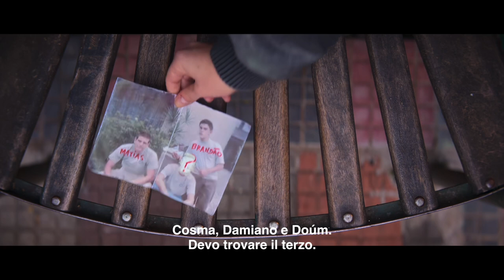BUONGIORNO, VERONICA - Stagione 3 | Trailer sub ita della serie brasiliana di Netflix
La terza e ultima stagione di BUONGIORNO, VERONICA (Good Morning, Verônica) con Tainá Müller, Camila Morgado ed Eduardo Moscovis, è in arrivo il 14 febbraio 2024 su Netflix.

TRAMA DELLA STAGIONE 3
Chi è Doúm? Questa è la domanda che guida la terza e ultima stagione di Good Morning, Verônica. Alla ricerca del terzo fratello, Verônica indaga nell'orfanotrofio dove sono cresciuti Brandão e Matias. In una piccola città incontra Jerônimo, un allevatore di cavalli, e sua madre, Diana, una donna bella e misteriosa che nasconde segreti sul macabro passato del luogo. Tuttavia, quando una mafia mette in pericolo la famiglia di Verô, lei dovrà correre contro il tempo. Senza via d'uscita, rischia tutto in un pericoloso inseguimento dal quale potrebbe non uscire viva.